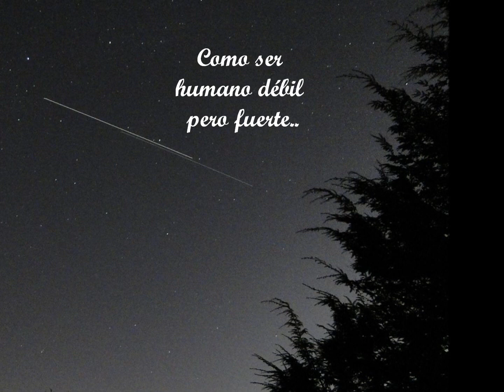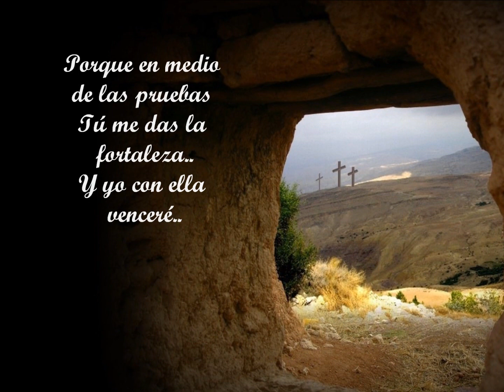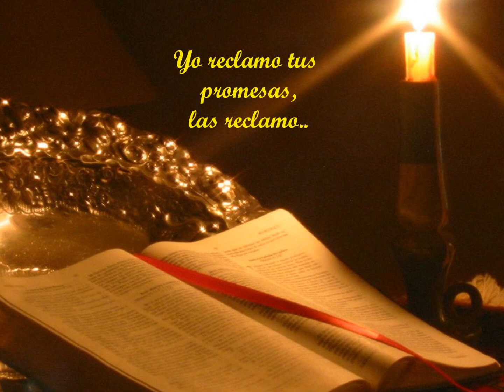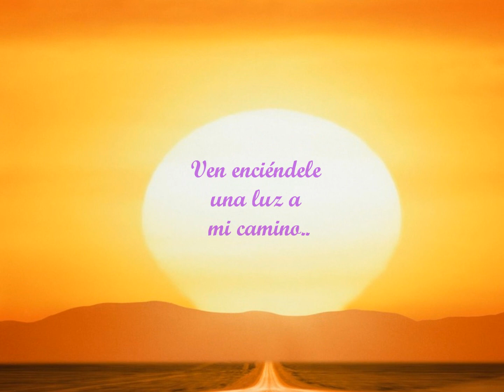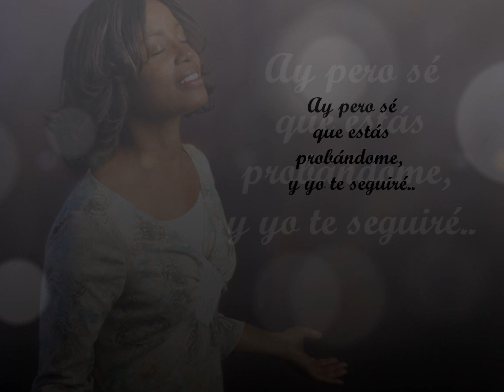Te Seguiré - Oro de Ofir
Un desierto estoy cruzando, Dios mío dame tu mano. ¡Ven Dios mío! dame tu mano o no podré. Cuántas veces trasnochado y sin dormir como ser humano débil pero fuerte, mi esperanza pongo en ti. Muchas veces me confundo, muchas veces me pregunto si no escuchas mi clamor, se agudiza mi tormento, vienen esos pensamientos de rendirme mi Señor. Aparentemente no tengo salida, solo veo desiertos solo veo desiertos.

Pero sé que estas probándome y yo te seguiré.
Por que en medio de las pruebas tú me das la fortaleza y yo con ella venceré.
Ay pero sé que estas probándome y yo te seguiré.